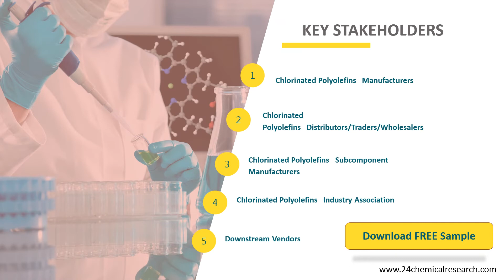Chlorinated Polyolefins Market Insights, Forecast to 2026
Chlorinated Polyolefins market is segmented by region (country), players, by Type, and by Application. Players, stakeholders, and other participants in the global Chlorinated Polyolefins market will be able to gain the upper hand as they use the report as a powerful resource.